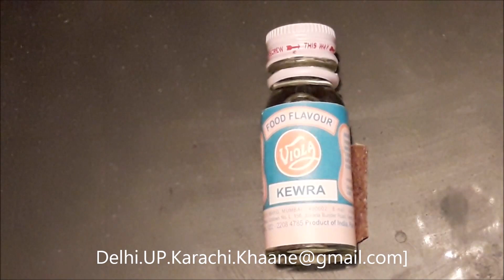DEGI QORMA MASALA,डिगी कोरमा मसाला,دیگی قورمہ مصالہ|Better Than SHAN or any PKT Masala EID Special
Dear friends presenting,EID Al ADHA First Special of 5 EID Recipes DEGI QORMA MASALA, डिगी कोरमा मसाला, دیگی قورمہ مصالہ,
SHAHI QORMA Purani DELHI ki Shaan. Copyright Protected.
GOOD FOR 1 Kg to 1.25 Kg Mutton or Beef (With 10% Fat)
Tbsp: Table spoon, Tsp: Tea Spoon (Measuring)
INGRDEIENTS:
GROUND SPICES
Salt: 1 Tbsp
Red Chili Powder: 2 Tsp
Kashmiri Chili Powder: 1 Tbsp
Garlic powder: ½  Tbsp
Ginger Powder: 1 Tsp
Jyfal (Nutmeg) Powder: ¼ Tbsp
Javetri (Mace) Powder: ¼ Tbsp
Basic Garam Masala: 1 Tsp
WHOLE SPICES Will Be GRINNED
Coriander Fresh Ground: 4 Tbsp
Black Cumin: ½ Tbsp  Powder
Pipli (Long Pepper): ¼ Tbsp  Powder
WHOLE SPICES WILL GO WHOLE
Black Peppercorn: 2 Tsp
Cloves: 1 Tsp
Black Cardamom: 3
Green Cardamom: 20
Cinnamon Stick: 3 of 1 Inch
Bay Leaves: 3 Medium Size
KEWDA ESSENSE: 4 Drops